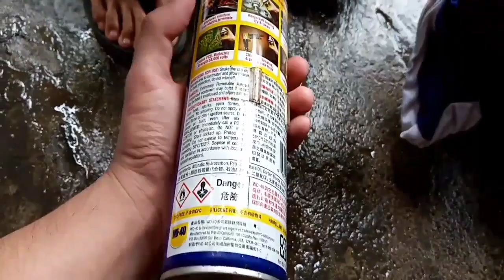Tips Para Mawala Ang Kalawang Sa Disc Brake?🤔 Honda Click 125i Game Changer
Please SUBSCRIBE To My Channel To Create More Videos and Don't Forget To Like And Share The Video If You Enjoyed It And Leave a Comment To More Videos Suggestions Thanks For Watching😊 Godbless😊